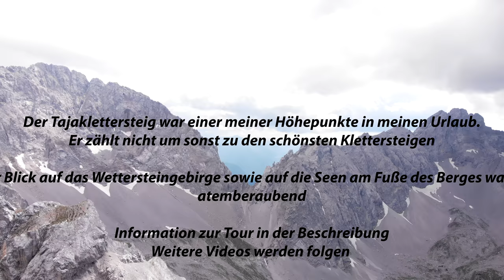Tajakopf Klettersteig | 4k DJI Mavic Air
Tajakopf Klettersteig ist ein wunderschöner Klettersteig. Einige Passagen benötigen aber einiges an Kraft, deshalb ist dieser nicht zu unterschätzen.

Wer früh Aufsteht kann den Tajaklettersteig mit dem Seebener Klettersteig kombinieren und hat somit den ganzen Tag was zu tun :)